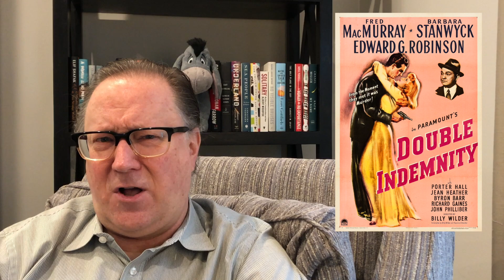Friday Reads | July 17, 2020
Haircut Dreams, a Classic?, and Silent Films

Happy Birthday, Britta!

Books I’m Reading:
Cantoras – Carolina De Robertis

Book Up Next:
The Five – Hallie Rubenhold

K-Dramas I Finished:
Guardian (Goblin)
The Moon Embracing the Sun

K-Dramas I’m Watching:
Falling for Innocence (Beating Again)

Movies I Watched:
The General (1927)
Midnight Cowboy (1969)

Movie Up Next:
Double Indemnity (1944)

Classical Pieces I Listened to This Week:
Wolfgang Amadeus Mozart – Symphony No. 32 in G Major, K. 318
Maurice Ravel – Ma Mère L'Oye (Mother Goose)
Franz Joseph Haydn – Symphony No. 82 in C Major, "The Bear"
Mikhail Ivanovich Glinka – Kamarinskaya
Edward Elgar – Variations on an Original Theme ("Enigma"), Op. 36
Edward Elgar – Pomp and Circumstance March No. 1 in D Major, Op. 39
Dmitri Shostakovich – Violin Concerto No. 1, Op. 99
Béla Bartók – Romanian Folk Dances
Arcangelo Corelli – Concerti Grossi, Op. 6, No. 8 in G minor ("Christmas Concerto")
Edvard Grieg – Holberg Suite, Op. 40
Franz Joseph Haydn – Symphony No. 95 in C minor
Gustav Mahler – Symphony No. 3